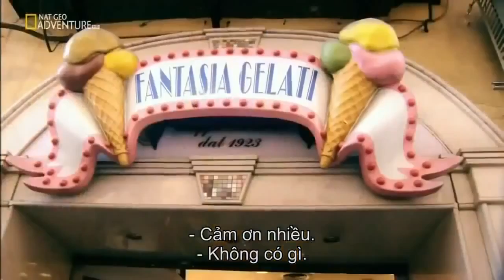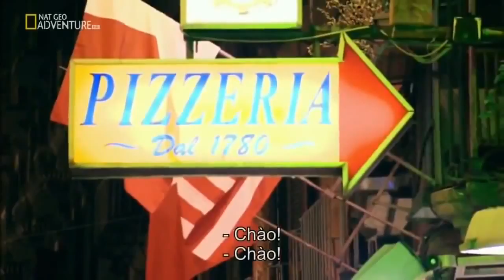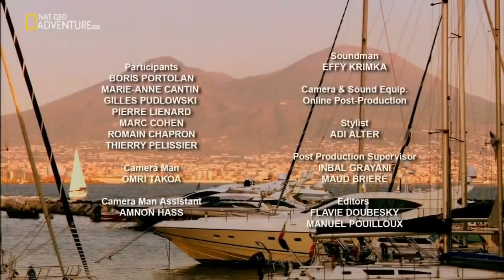Napoli Street Food – Italian Food Documentary